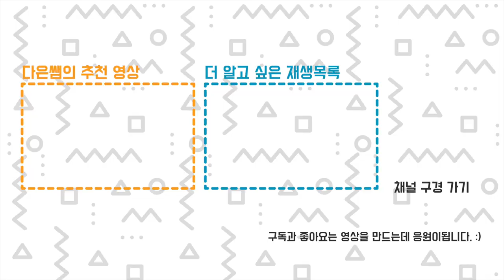삼디멍 - 차이코프스키 왈츠 전지적 노즐 시점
3D 프린터에 내시경 카메라를 달고 멋진 클래식 음악과 함께 감상하는
삼디멍 : 멍 때리는 영상
00:00 장면1. 수줍게 삐꼼 필라멘트 시작
00:49 장면2. 손으로 살짝 밀어주고 LED 조명도 켜주고
01:22 장면3. 익숙한 음악 왈츠의 출력 시작
01:55 장면4. 실제 속도는 느림
02:27 장면5. 첫번째 레이어를 다 채우는 순간
03:15 장면6. 눈뽕 주의 실크 필라멘트 + LED 조명
05:43 장면7. 내 눈으로 보는 장면은 우아함
구매링크 (추천 아닙니다. 참고용, 결정은 스스로!)